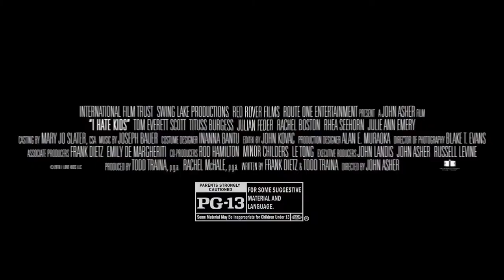I Hate Kids Official Trailer (2019) Tom Everett Scott, Marisa Tomei, Tituss Burgess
I Hate Kids Official Trailer (2019)